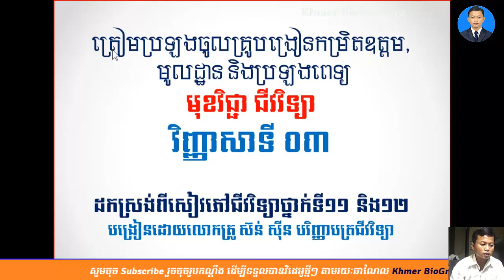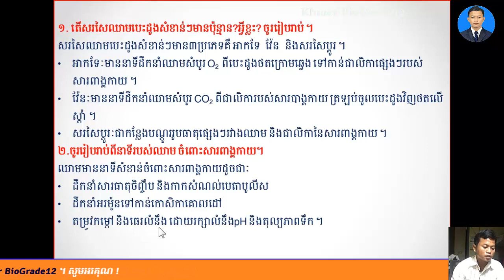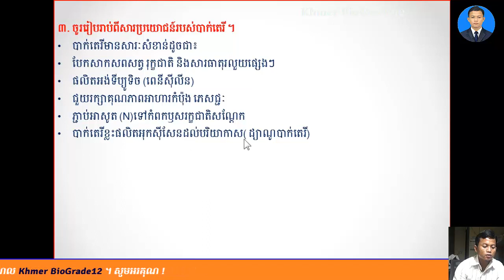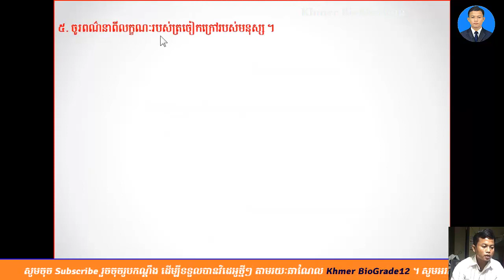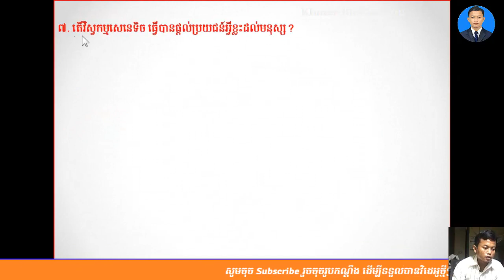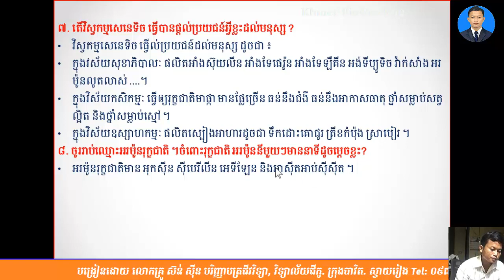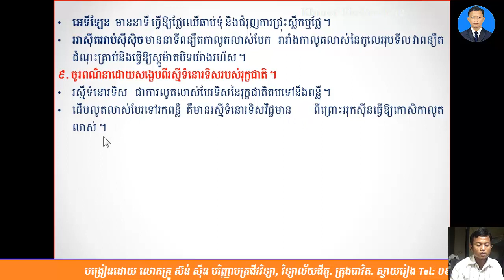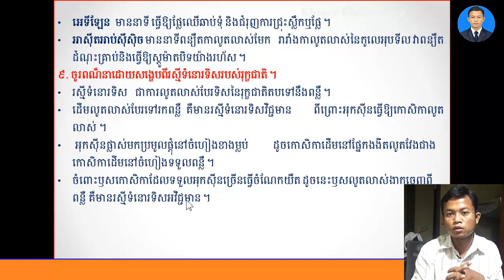Khmer Biology||វិញ្ញាសាទី០៣ ត្រៀមប្រឡងចូលគ្រូឧត្តម គ្រូអនុ និងពេទ្យ||Question&Answers for Exam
វិញ្ញាសាទី០៣ ត្រៀមប្រឡងចូលគ្រូឧត្តម គ្រូអនុ និងពេទ្យ||Question&Answers for Exam

-សំណួរចម្លើយត្រៀមប្រឡងចូលគ្រូកម្រិតឧត្តម គ្រូអនុ និងប្រឡងពេទ្យ
-សំណួរចម្លើយត្រៀមប្រឡងឆមាសទី១,
-សំណួរចម្លើយត្រៀមប្រឡងឆមាសទី២,
-សំណួរចម្លើយត្រៀមប្រឡងបាក់ឌុប២០១៧,
-សំណួរចម្លើយត្រៀមប្រឡងបាក់ឌុប២០១៨,
ជីវវិទ្យា,ជីវវិទ្យាថ្នាក់ទី12,ជីវវិទ្យាថ្នាក់ទី11,លំហាត់ជីវវិទ្យា,លំហាត់ADN,លំហាត់ ARNm,
nucleotides,
ជីវវិទ្យា,ជីវវិទ្យាថ្នាក់ទី12,ជីវវិទ្យាថ្នាក់ទី11,លំហាត់ជីវវិទ្យា,លំហាត់ADN,